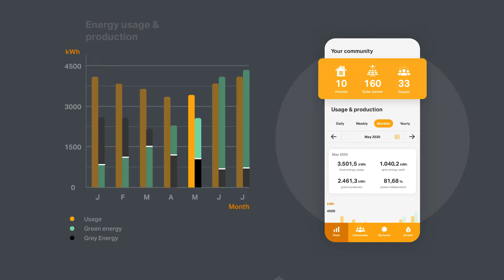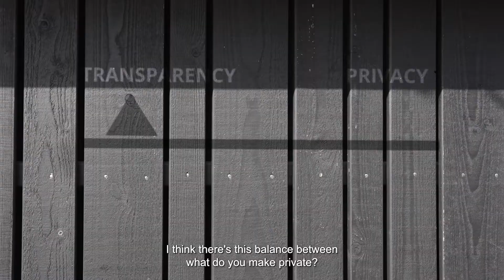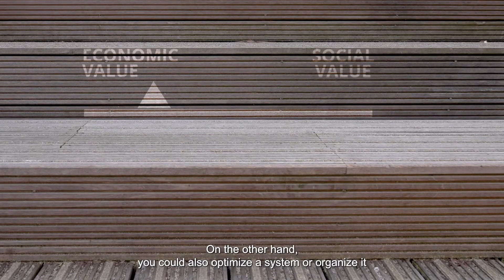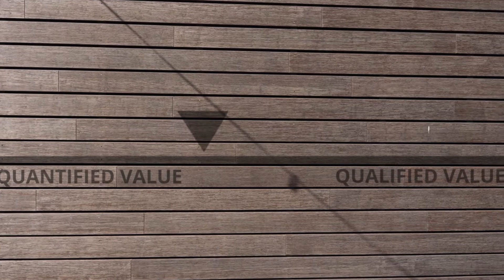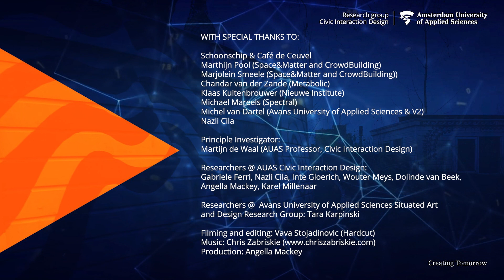Circulate | Six design dilemmas for when designing digital platforms for resource communities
Circulate is a research project that explores the design of digital platforms for resource communities. In particular, we have looked at the affordances of distributed ledger technologies as administration and governance tools for communities that want to share resources with one another, such as energy collectives, housing coops, or shared mobility communities.

The Netherlands has the ambition to become a “circular economy” by 2050. This is an economic and social system in which production of raw materials and services is organised in a sustainable manner, with respect for people and the environment. Until now, the majority of the research conducted in this area is technology-driven and logistical: what technologies can be used to process residues, and how can the different flows of materials and energy be connected?

However, companies developing these technologies realise that a further step is needed: the circular economy must be translated into systems that make it attractive for people to behave in a sustainable manner. Project “Circulate” is a multi-year Design Research effort to explore how digital systems based on blockchain technologies may be used to foster participation in a circular economy in neighborhoods.

Circulate focuses specifically on the issue of “values transparency”. What underlying economic and social values should be given a role in the design of local platforms for the circular economy? How can these values be made explicit and understandable (transparent), with the ultimate goal of making neighborhoods more sustainable and liveable? With a research-through-design approach, Circulate explores the potential for small & medium companies to contribute to social transformation in the field of sustainability. With the ultimate goal of providing companies & designers with guidelines, tools and frameworks that can apply to the further development of local platforms for the circular economy.